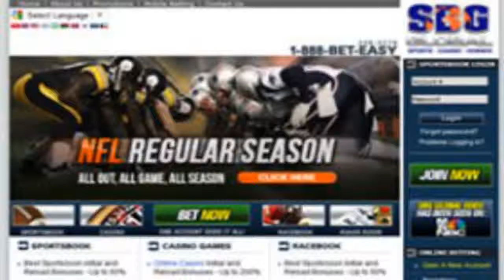pos system store